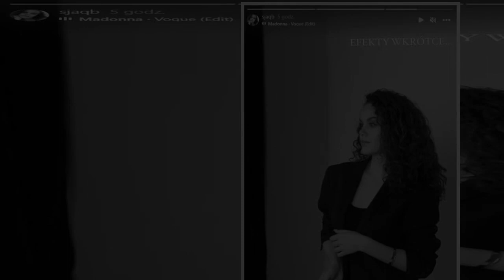Sara z "Rolnik szuka żony" na dawnych zdjęciach. Fani: „Źle ci w spiętych włosach”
Sara z "Rolnik szuka żony" to prawdziwa mistrzyni metamorfoz! Zobaczcie, jak wyglądała jeszcze kilka lat temu.
Sara z "Rolnik szuka żony", od kiedy wzięła udział w randkowym hicie Telewizji Polskiej, jest bardzo aktywna w mediach społecznościowych. Jakiś czas temu było głośno o metamorfozie Sary, a na zdjęciach uczestniczka zaskoczyła w zupełnie prostych włosach. Z kolei w programie Sara zachwycała pięknymi długimi lokami, które tak ujęły Artura. Jak Sara wyglądała w przeszłości? Okazuje się, że  ...